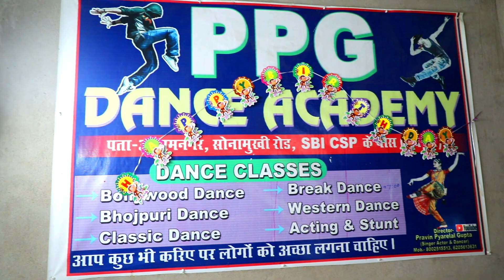प्रवीण प्यारेलाल का कंप्यूटर हुआ खराब अब वीडियो .. 😭😭 Pravin Pyarelal Point comedy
प्रवीण प्यारेलाल का कंप्यूटर हुआ खराब अब वीडियो .. 😭😭 Pravin Pyarelal Point